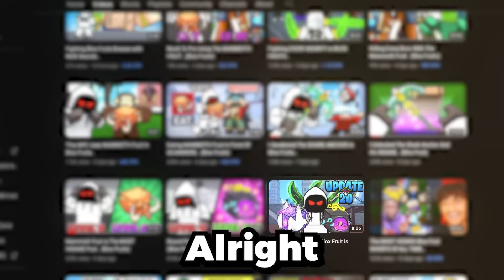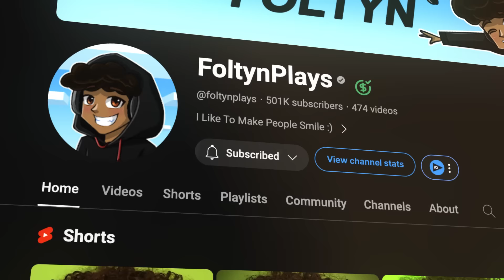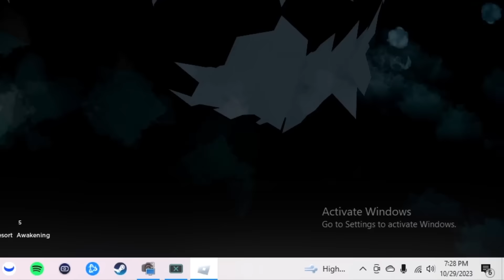Sanguine Art Is The HARDEST Fighting Style EVER!!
Today I Unlocked The SANGUINE ART FIGHTING STYLE in blox fruits. Make sure you watch the whole video to find out what happens.

--Socials--